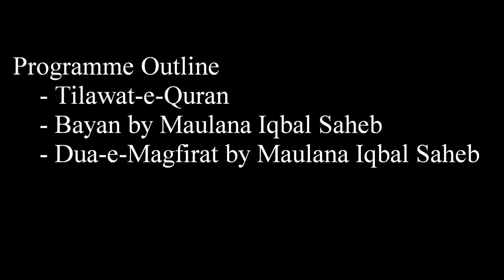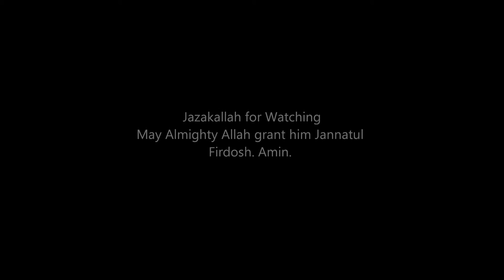Programme of Dua-e-Magfirat for Maulana Munavvari Saheb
Place:   Munshi Vidyadham,
     Dahej Road, Bharuch